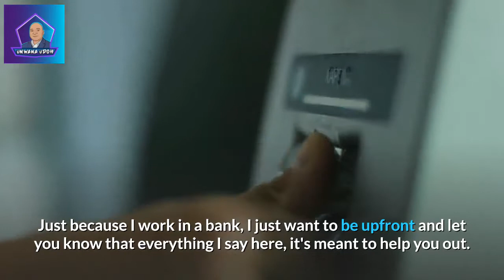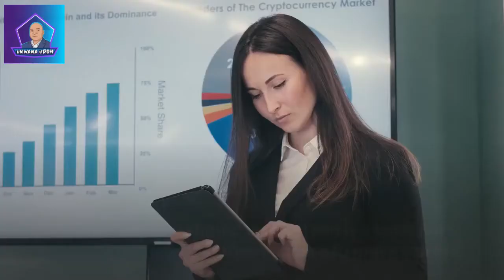Banking Leverage : How to Leverage Your Bank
I've asked multiple times by my viewers to make them understand the basics of financial leverage, leverage ratios, banking leverage, financial leverage in financial management, and much more. That consistent request made me do proper research on the topic of bank leverage and find out an engaging way to explain to my audience this term.

Being a banker myself, it gives me much confidence to share informative content with you guys consisting of correct knowledge. So, this is Unwana Udoh, your free personal financial guide on YoutTube.

Check out the digital course I've created for you, to master the art of creating wealth.

Need more help with your finances?

This is a program designed to help you fix your personal financial situation

Visit MyFICO today to check your credit scores from Experian, Equifax, and Transunion.

eBooks:
1. Wealth Creation Blueprint
2. The Credit Booklet
3. 10 Key Principles to Achieving Success

Resources to help you improve your personal finance and grow your wealth:

1. Partner with Anthony Morrison: is a program I am currently using to generate income online, check out Playlist

2. 21 Day Millionaire Bootcamp: The 21 Day Millionaire Bootcamp will teach you the 4 M’s of success. You’ll learn Marketing, Motivation, Manifestation, and the Mindset that has created multiple 7 figure businesses. Find out what has worked for many others and learn to make it work for your business!

3. 8 Week Money Block Clearing Coaching Program: This 8-week course will help you crush your fears and stop the self-sabotage you don’t even realize you're causing. You will get past all the obstacles that hold your business back and gain control of your finances. Learn the frequency of success and achieve yours easier!

4. The Real Law of Attraction Code: Learn to attract wealth, Health and Happiness

5. Tube Monetization and Automation Program: This program shows step-by-step how Jordan Mackey (Bye 9 To 5) has earned well over six figures on YouTube with his three YouTube channels without showing his face.

6. Learn How to Dropship On eBay

7. Tube Mastery and Monetization by Matt Par - Tube Mastery and Monetization is the best YouTube course and community on the market. It reveals how Matt Par runs 9 different YouTube niche channels without even showing his face.

8. Free book on getting traffic to your